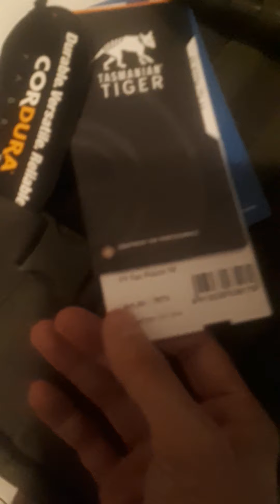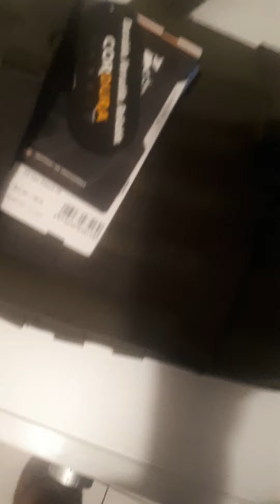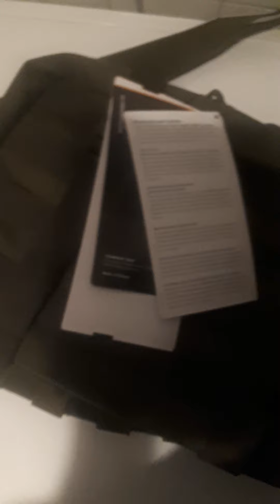condor utility shoulder bag + tasmanian tiger tac pouch 10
kleine tasche, aus 2 mach 1